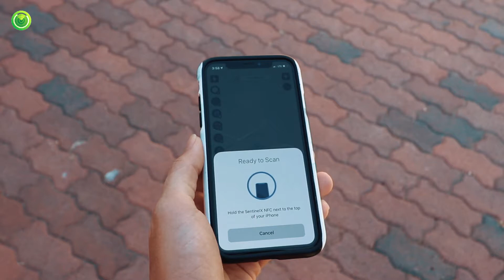XYO Coin review 2021 | How does mining XYO work?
If you're interested in mining to earn XYO, mining XYO tokens works in much the same way as mining cryptocurrency, but instead of your mining equipment performing calculations for transactions, your mining equipment performs bound witnesses. People who want to use that data then pay XYO tokens to get them.